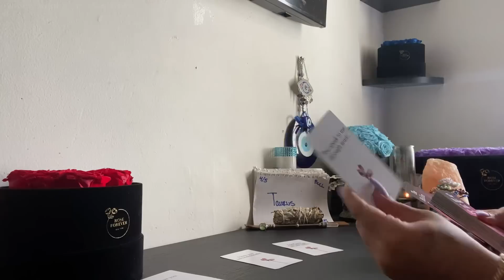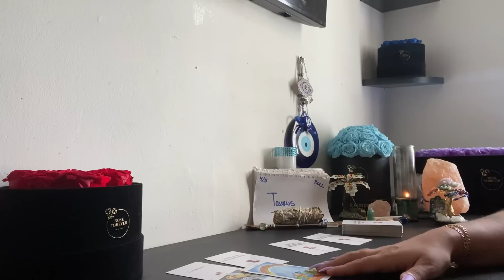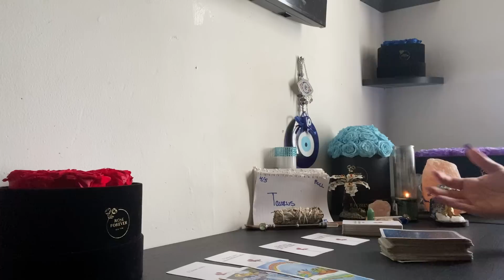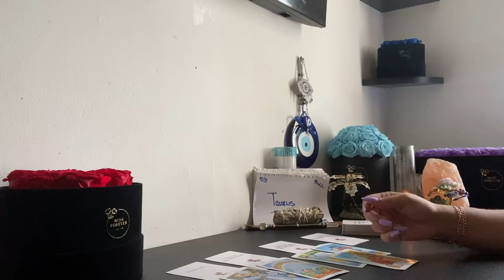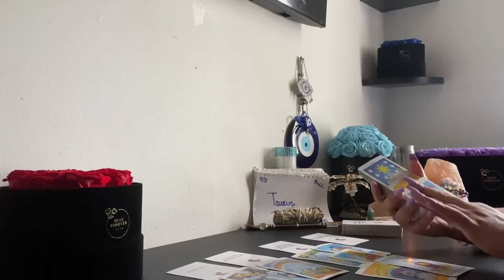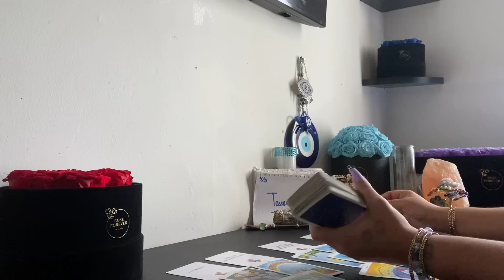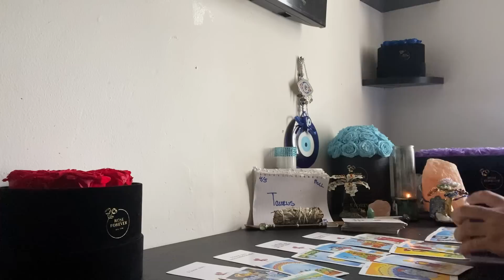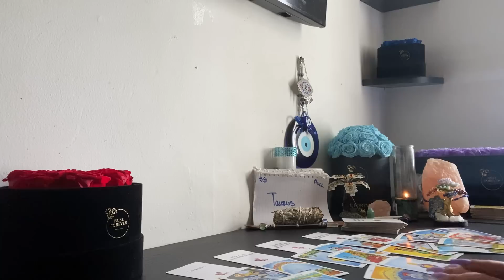♉️TAURUS🔮(THE HIDDEN TRUTH)THEY FEEL NO MATTER WHAT HAPPENED BETWEEN U2 ITS UNCONDITIONAL LUV WIT🫵